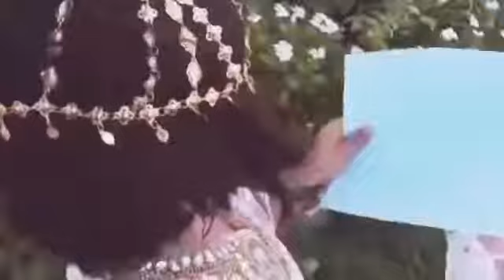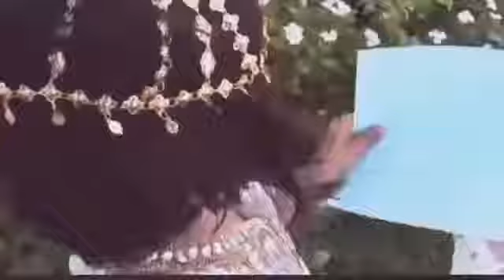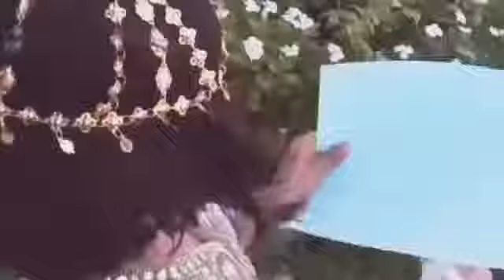Mai Bhi Rozay Rakho ga میں بھی روزے رکھو گا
May Bhi Rozay Rakho ga